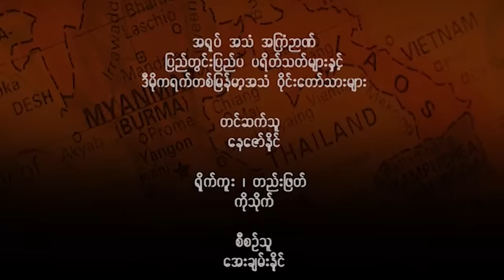နေဇော်နိုင် ရဲ့ ကျနော်ဆွဲဖွင့်မိသောတံခါးများ - Episode (67)